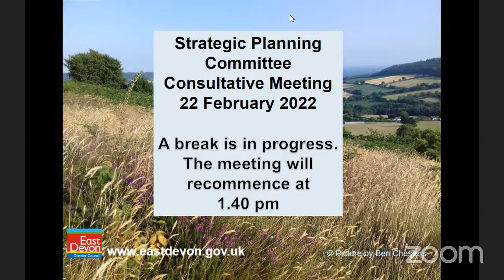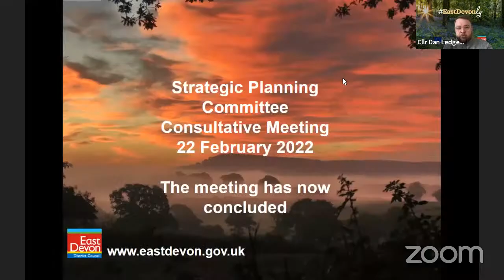Strategic Planning Committee (consultative meeting) 22 February 2022